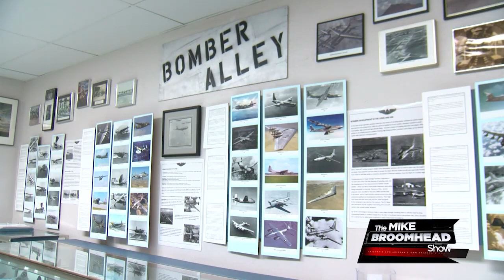AZCAF and Mike Broomhead Show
Airbase Leader, Ed Campbell, talks with Mike Broomhead for the AZ TV segment that aired on 11/10 in conjunction with Veterans Day.